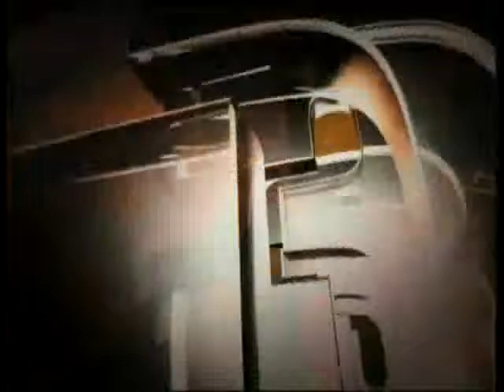锵锵三人行20121002中国官场品味大讨论 许子东 梁文道